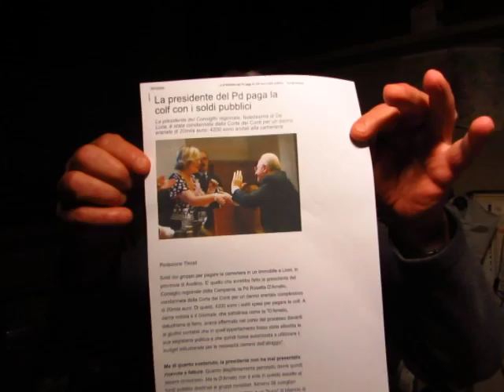DISCORSO DI FINE ANNO: lo fanno tanti, lo faccio pure io !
A MIA INSAPUTA so che c'è stata una conferenza stampa al Comune di ITACSARF.

Peccato sia avvenuta A MIA INSAPUTA perchè avrei posto qualche domanda di sicuro interesse !